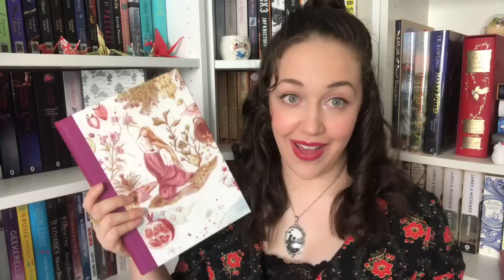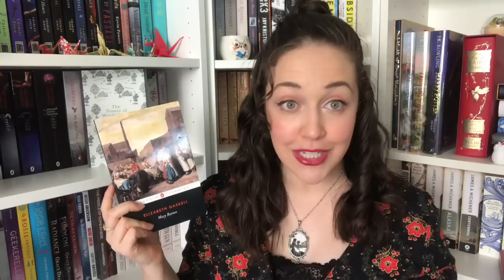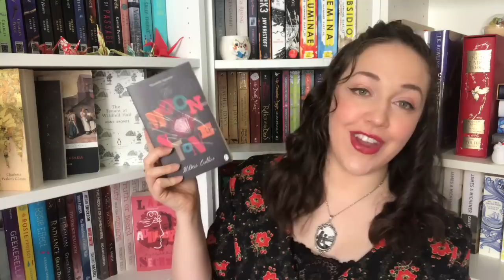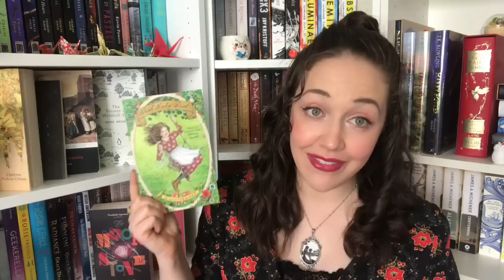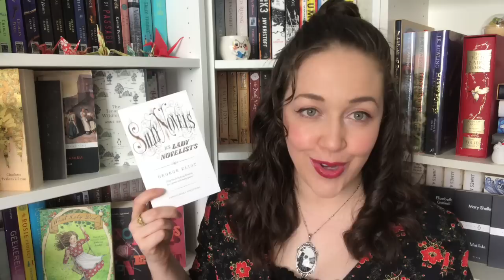Victober 2018 TBR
Let the Victober Extravaganza begin! I am primed and ready for all these classics and hope to add a few more to my beloved shelf.

---Challenges---
1. Ange’s challenge: Read a book by one of the hosts’ favourite Victorian authors (Charlotte Brontë, Charles Dickens, Elizabeth Gaskell or Thomas Hardy)
2. Kate’s challenge: Read a Victorian book with a proper noun (i.e., a place name or person’s name) in the title
3. Katie’s challenge: Read a book from the first ten years of the Victorian period and/or a book from the last ten years of the Victorian period (i.e., 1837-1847 or 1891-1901)
4. Lucy’s challenge: Read a Victorian book written by a woman anonymously or under a pseudonym
5. General challenge: Read a Victorian book and watch a screen adaptation

:: ALL THE LINKS::

-Books-